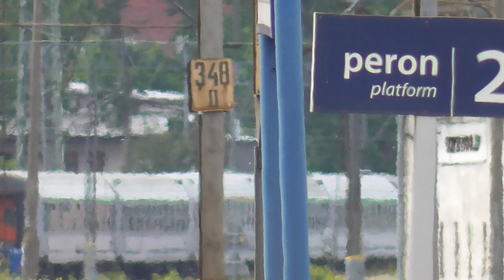EP07-1037 TLK WYCZÓŁKOWSKI | SZCZECIN PODJUCHY | RP1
Na Wyczółkowskim jak zwykle standardowo zwykła Siódemka.
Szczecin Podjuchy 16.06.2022